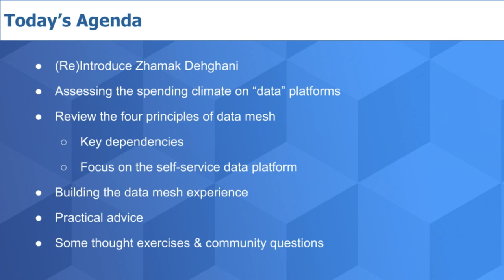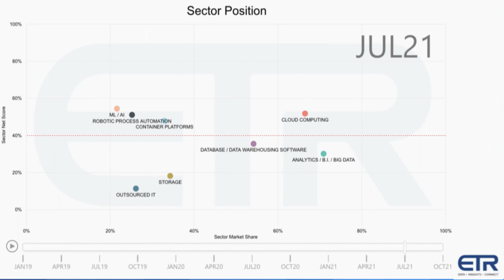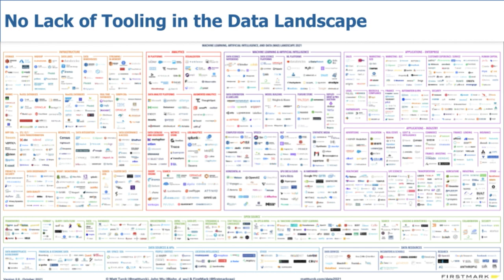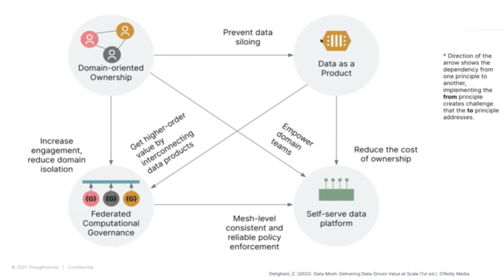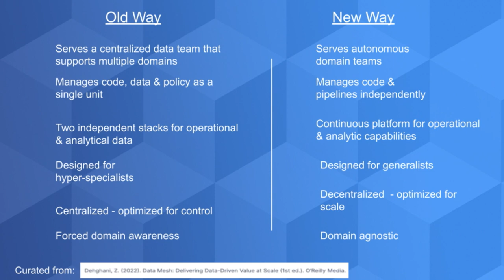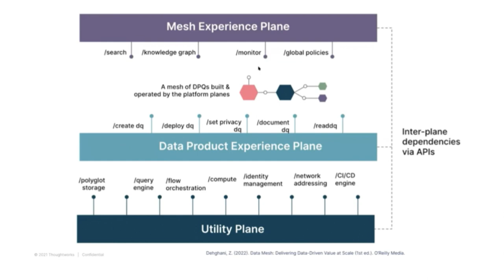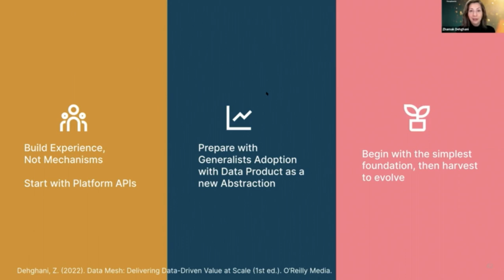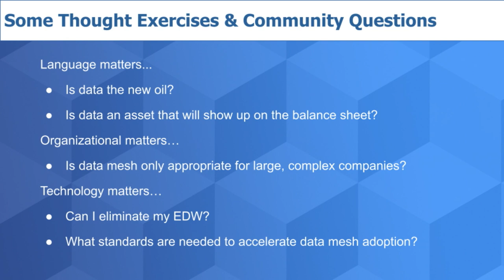Breaking Analysis: Data Mesh...A New Paradigm for Data Management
Data mesh is a new way of thinking about how to use data to create organizational value. Leading edge practitioners are beginning to implement data mesh in earnest. Importantly, data mesh is not a single tool or a rigid reference architecture. Rather it’s an architectural and organizational model that is designed to address the shortcomings of decades of data challenges and failures. As importantly, it’s a new way to think about how to leverage and share data at scale across an organization and ecosystems. Data mesh in our view will become the defining paradigm for the next generation of data excellence.

In this Breaking Analysis we welcome the founder and creator of data mesh, author, thought leader, technologist Zhamak Dehghani, who will help us better understand some of core principles of data mesh and the future of decentralized data management. With practical advice for data pros who want to create the next generation of data-driven organizations.